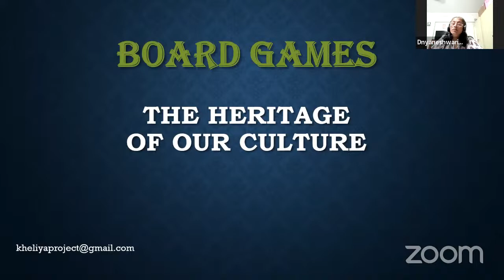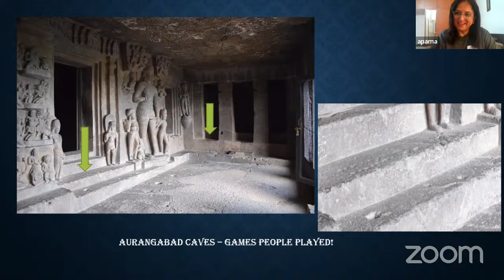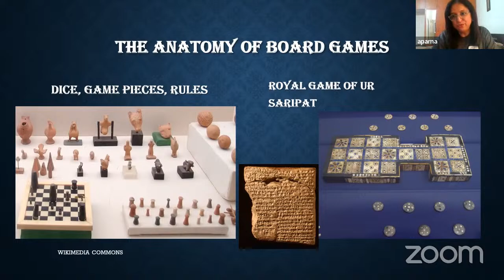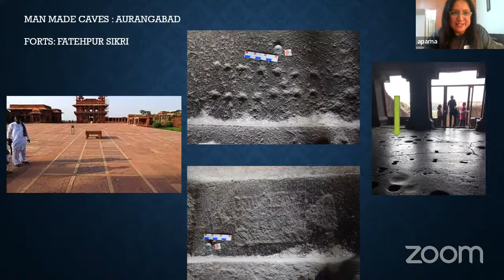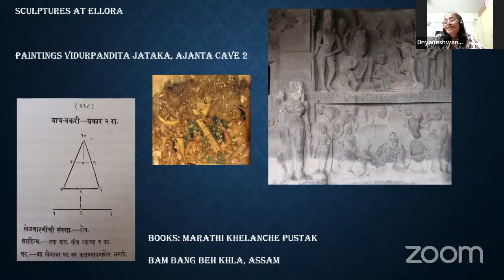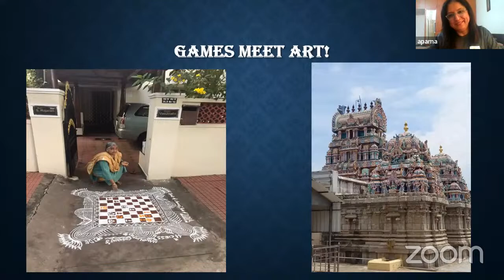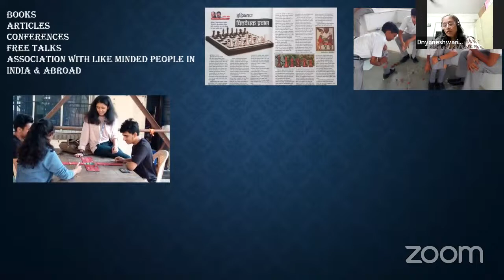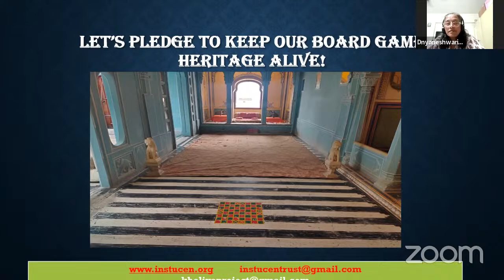Board Games:The Heritage of our Culture-Dnyaneshwari & Aparna|World Heritage Week 2022 with INSTUCEN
Celebrate this World Heritage Week with instucen
A week loaded with lectures on history, heritage, culture, archaeology and much more...
Join us live at 5:00pm everyday and know more about your Heritage

Session 2- Board Games: The Heritage of our Culture
About the Speakers:
Ms. Dnyaneshwari Kamath
Working as a freelancing architect since 1994, Ms. Kamath has dealt with several architectural and interior projects. Her professional work introduced and familiarised her with different structural forms and designs, pressing her towards studying archaeology. At the University of Mumbai’s Centre for Extra Mural Studies, she studied Archaeology and completed courses on Forts and Fortifications, and Ancient Indian Arts, Science and Culture. She has attended several conferences on archaeology and allied studies, co- authored and presented papers on ancient games, and delivered a lecture on ‘My Archaeological explorations in the Nilgiris’. She used to co-author a fortnightly column on ancient games in the Marathi weekly Lokaprabha. Presently as an associate of the India Study Centre Trust (INSTUCEN), she works on a project to study the effects of playing board games on school children, in association with The Shikshan Mandal Goregaon.

Ms. Aparna Joshi
Aparna Joshi has been a journalist and content creator for the last 30 years. She has written for publications including The Guardian, UK, The Times of India and the Indian Express. Aparna currently heads a content studio which specialises in innovative content across all Indian languages for various publishers and brands. Aparna has been studying archaeology for the last 10 years and along with the core team at INSTUCEN Trust and has been involved in researching and documenting ancient board games in India.